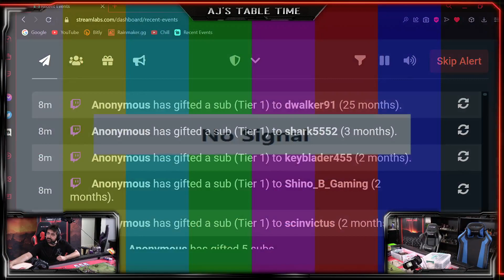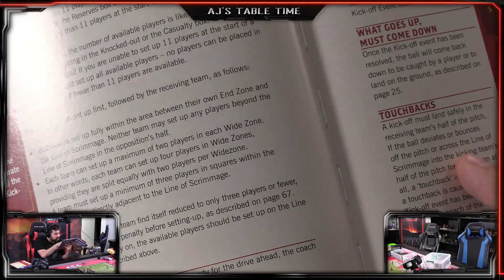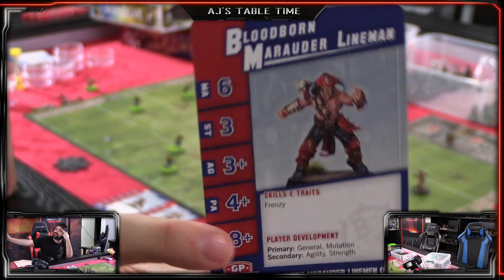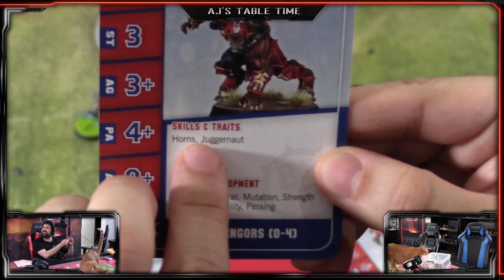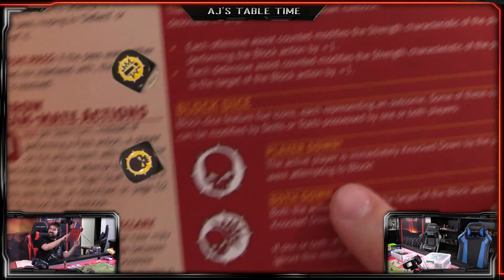Blood Bowl - Testing Games vs. Chat (AJ's TableTime - Full Streams)